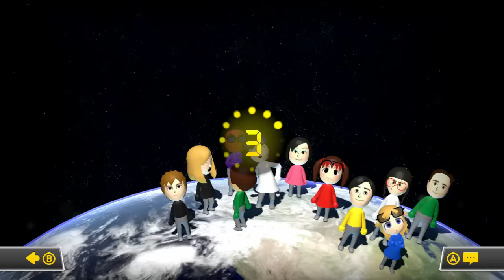Mario Kart 8 :: The Road to 25,000 - Episode 47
Add me! (NNID) :: canadianwifier
^ ^ My Pastebin is regularly updated with all my current Pokemon teams!